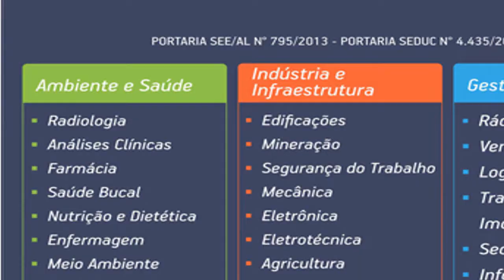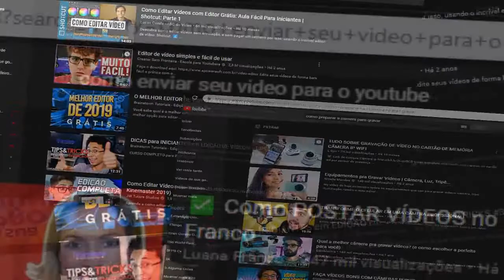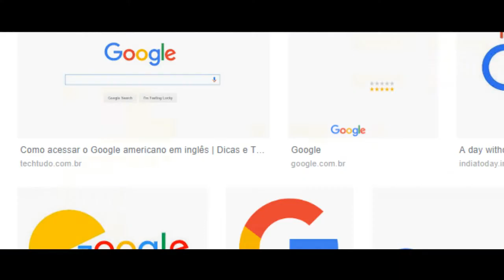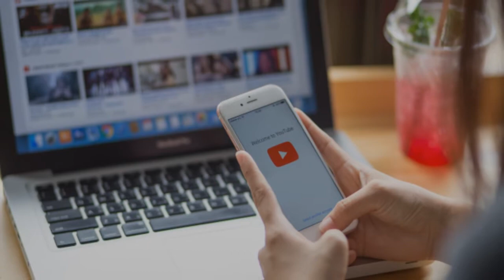CURSOS PROFISSIONALIZANTES DE YOUTUBER